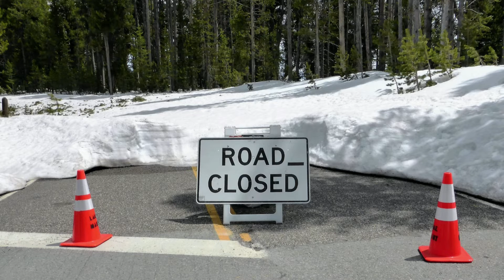Canada Immigration 2022 | Canadian PNP draw results in January 2022 | Express Entry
In this video, we're gonna take a look back at last month's Provincial Nominee Program updates from across Canada.

Immigration Immigration Immigrationnews canadapr Canadavisa#Canadapr#CanadaImmigrationnews2022#Immigrationnewstoday#IRCC#canadaimmigrationnews#cicnews#canadavisa ​​​​Immigrationnews#canadapr